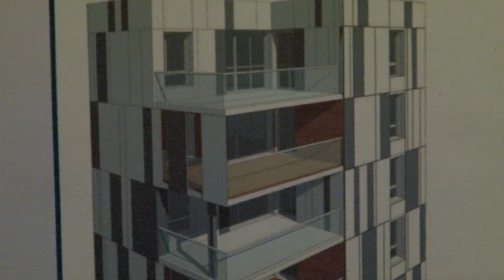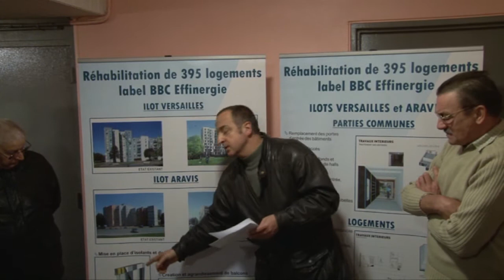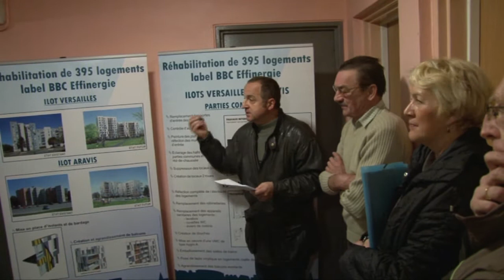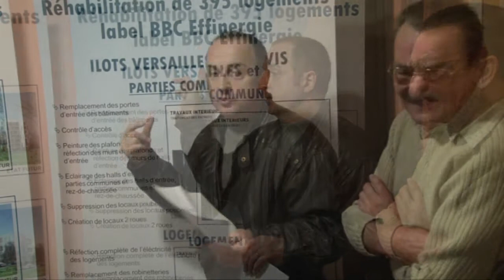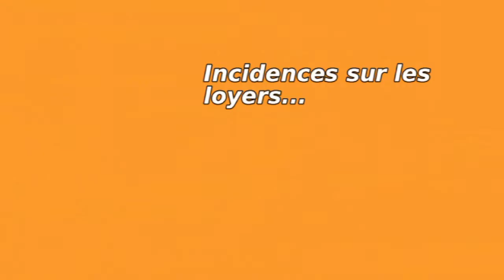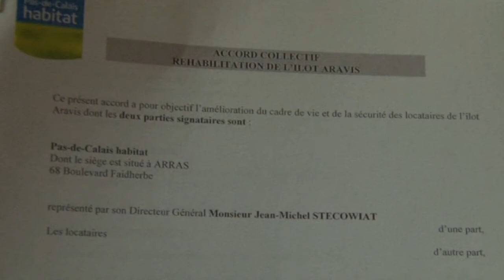AGORA L’ÉMISSION 141LES ILOTS ARAVIS ET VERSAILLES EN ROUTE POUR UNE RÉHABILITATION DE 395 LOGEMENTS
Agorawebtv - L'émission N°141 du vendredi 16 décembre 2011

Votre hebdoweb d'information du Projet de Rénovation Urbaine des Nouvelles Résidences de Saint-Laurent-Blangy et de Saint-Nicolas-lez-Arras.

Cette semaine, une émission consacrée à la réhabilitation des immeubles des ilôts Aravis et Versailles, par Pas-de-Calais Habitat.